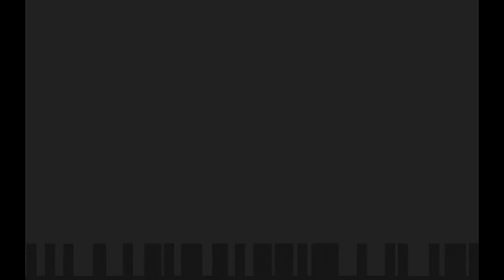Commentary Free Nidhogg Playthrough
Earning my right to be vored by winning a sword fight.